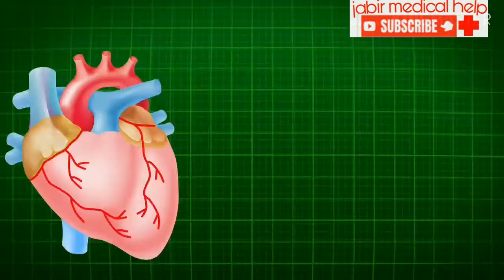Tablet Vominorm (Metoclopramide 10 mg) Best Tablet For Vomintng Uses In Hindi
:-अगर आपको मुझसे बात करनी है तो इंस्टाग्राम पर फॉलो करके मुझे बात कर सकते हैं।

TOP SEARCH 👇
hydroquinone tretinoin mometasone furoate cream
ibugesic plus
elosone ht
zifi 50 dry syrup
dexoderm nf
Dexoderm Nf Cream
monocef 1gm injection use
manforce tablet 100mg
uses in hindi
mugli ghutti 555 uses in hindi
terbinafine tablets usp 250 mg

SUGGESTED VIDEOS
1.चेहरे के दाग धब्बे झाइयां कील मुहांसों को ठीक करने की बेहतरीन क्रीम👇 800K VIEW

5.औरतों की मासिक गड़बड़ी हो ना या कमर में दर्द रहना।

6.एलोवेरा और त्रिफला रस के अनगिनत फायदे।

7.कब्ज और पेट साफ के पीने की दवा।👇20K VIEW

मैं बहुत मेहनत करता हूं। आप मेरा साथ दीजिए।

JABIR MEDICAL HELP TEAM

Composition;
Metoclopramide 10 mg
Mrp ₹ 10.43 per strip
1 strip (tablets 10)
MAnufacturerd by cipla ltd

इस दवाई को उल्टियां लगना.जी घबराना इत्यादि  में यूज किया जाता है इस दवाई को आप डॉक्टर की सलाह से इस्तेमाल कर सकते हैं

वीर्य में शुक्राणु की कमी हो तो यह वीडियो देख सकते हैं

रोगन बादाम शिरीन के सैकड़ों फायदे इस वीडियो में बताया गया है

  Tabket grisofulvin fp uses in hindi  Best ..Allergie tretment(fungal infections)

Syruo tonofron ,liv 52 full review in Hindi
Anemia  भूख न लगना लिवर की कमजोरी के सबसे बढ़िया दवाई

 Medohar gugglu
आयुर्वेदिक दवाई मोटापा कम करने की बहुत बढ़िया रिजल्ट

1.Telegram channal  jabir medical help

2. Telegram chat group (jabir medical help)

3. Jabir medical help